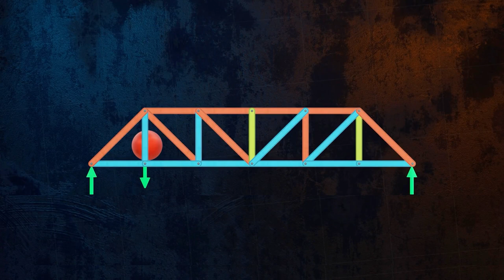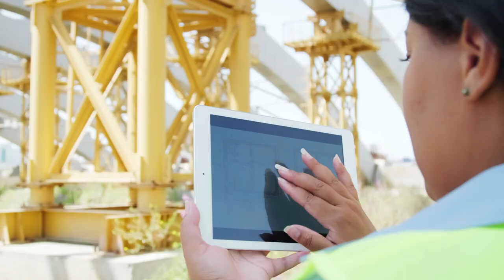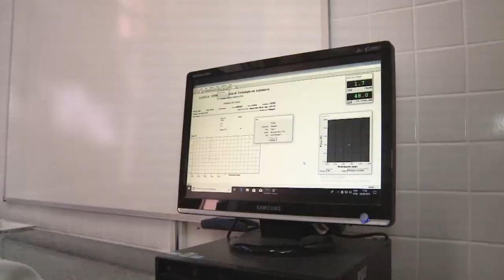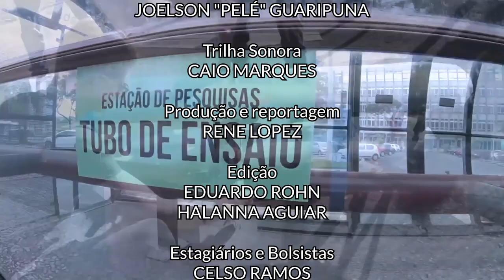Scientia | Como se faz uma ponte?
As primeiras pontes surgem da necessidade de locomoção, procurar abrigos e alimentos. A evolução das pontes marca a história da evolução da engenharia civil. O conhecimento acerca das pontes evoluiu e os sistemas estruturais das pontes, estão cada vez mais desafiadoras.